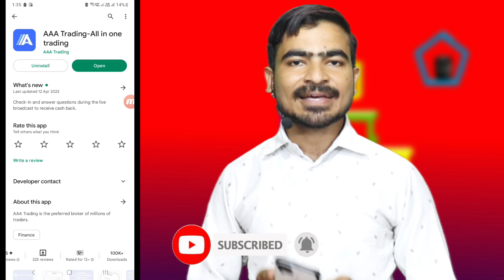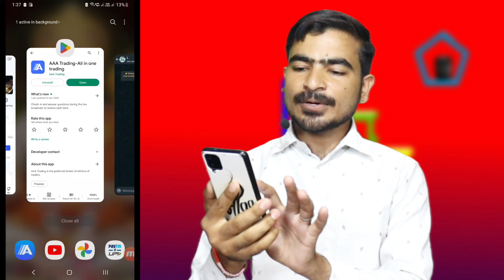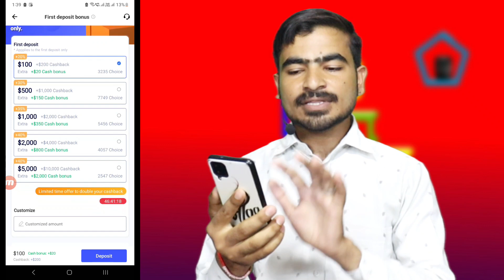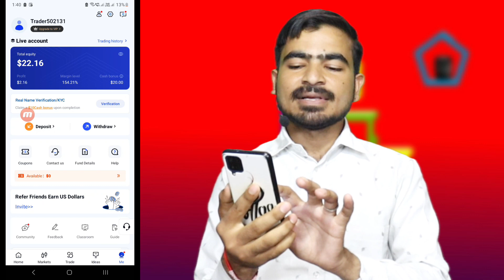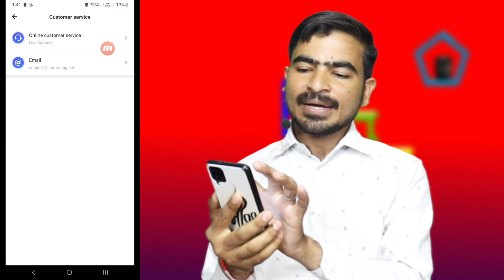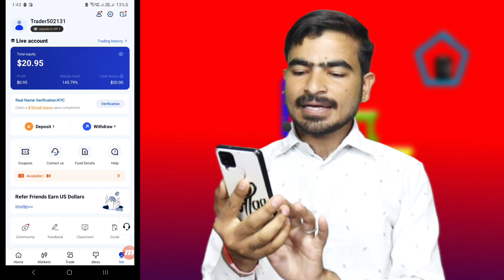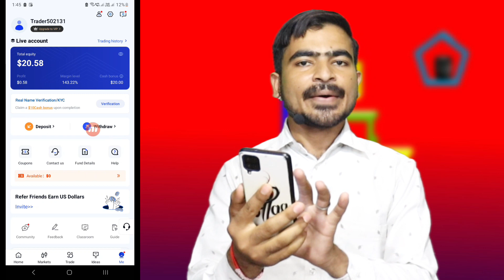AAA Trading App Se Paise Kaise Kamaye | Aaa Trading Platform Kaise Use Kare | Withdrawal Proof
AAA Trading App Se Paise Kaise Kamaye | Aaa Trading Platform Kaise Use Kare | Withdrawal

Topic Covered -
aaa trading kaise kare
aaa trading withdrawal
aaa trading app kaise use kare
aaa trading app review
AAA Trading App Se Paise Kaise Kamaye
AAA Trading App
AAA Trading
Aaa Trading Platform Kaise Use Kare
Aaa Trading Platform
Aaa Trading withdrawal proof
Aaa Trading real or fake
Aaa Trading platform withdrawal